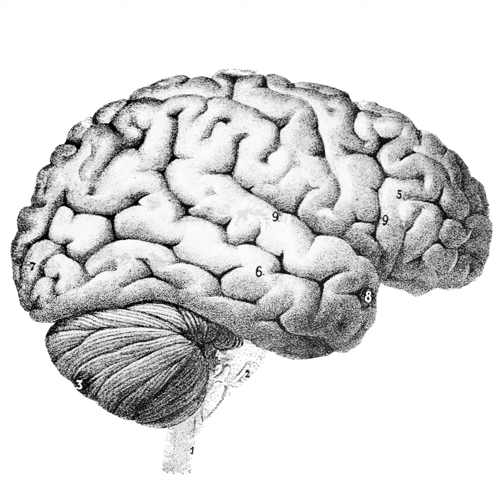Old Brains, New Brains: The Human Mind, Past and Present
The early days of neuroscience relied on tragedy to strike—a rabies infection, a botched lobotomy—before doctors could peek inside the brains of humans. Today advanced technology, such as the functional MRI, helps scientists study brains (and healthy ones at that) far more easily. The revelations they’re making call into question conventional ideas of maturity and our capacity for free will.

The story begins at a unique laboratory at Michigan Technological University, called the Mind Music Machine, where reporter Allison Mills talks to a cognitive scientist who’s trying to develop technology that can interpret our emotions.

Then we talk about the history of neuroscience with Sam Kean , a regular contributor to Distillations magazine and author of the recent book The Tale of the Dueling Neurosurgeons. Frances Jensen , a neuroscientist and author of The Teenage Brain, brings us into the present and explains the science behind why teenagers drive their parents crazy.

SHOW CLOCK:

00:03 Introduction

02:01 The Mind Music Machine

12:38 Sam Kean on the history of neuroscience

28:22 Frances Jensen on the teenage brain

Check out Distillations magazine at distillations.org, where you'll find articles, videos, and our podcast.